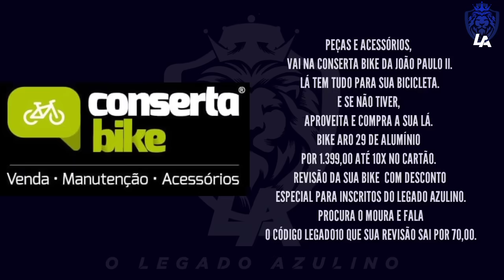APOSENTADO!| TREINADOR PODE FAZER MUDANCAS NO TIME TITULAR| PRESSÃO DA TORCIDA| TIME MAIS ORGANIZADO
legadoazulino no TIKTOK 👇
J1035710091